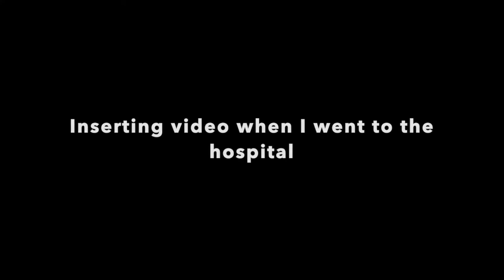AM I COVID-19 POSITIVE? |MY COVID-19 STORY | MEDYO BOI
This vlog talks about my recent experience of having the COVID-19 symptoms and what I did to recovery.

Let me know your thoughts and reaction by putting it on the comment section below.